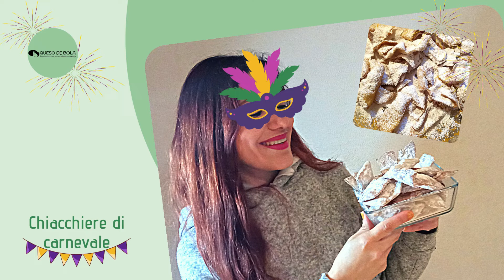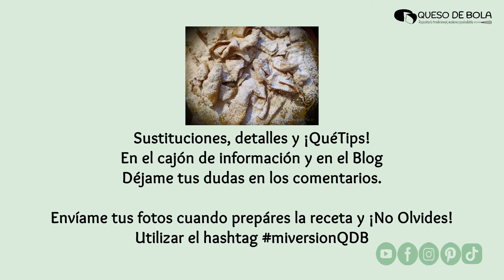CHIACCHIERE DI CARNEVALE | REPOSTERÍA TRADICIONAL | FRITAS Y AL HORNO | RECETA ITALIANA | #50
Me adelantó un poquito porque ya tengo programadas las recetas de todo el mes y parte de marzo y no quería dejar de compartir esta receta tan especial para mi.

Postre típico en Italia, para el carnaval; te recomiendo prepararlo para celebrar con tus amigos y familiares, te aseguro que los sorprenderás.
La receta que te dejo es la de Pinuccia, mi madre italiana, que es una estupenda cocinera; claro que como siempre tengo mi versión porque es inevitable creo que siempre por mucho que tengas una receta y quieras seguirla al pie de la letra por una u otra razón terminas cambiando o ajustando cosas.
¿A ti también te ocurre?

Te dejo dos maneras de preparar, la tradicional fritas en aceite y horneadas.
Mas detalles en el Blog.

Enlace a la sección Ingredientes y utensilios para ver el cortador en rodillo y la harina 00:

Si te gustó comparte, con quien creas que disfrutará esta receta, ESTE ↴ ↴ enlace:

Prepáralo y envíame una foto, me dará mucha ilusión verlo y utiliza el hashtag:

EDICIÓN: América García

* Ingredientes para 30 pzas de 3 x 10 cm:
1 tza + 3 cdas | 151 g   Harina de trigo 00, o una muy fina
1 cda + 1/2 dta | 21 g   Azúcar blanca, mejor si es extrafina
1 cda + 1/2 dta | 21 g   Mantequilla sin sal a temperatura ambiente
1 pza | 55 g                     Huevo L
2 cdas + 1 cdta | 35 ml Grappa, brandy o licor dulce
1/4 cdta | 1.5 g               Sal
C/N                                   Aceite vegetal para freír
C/N                                   Azúcar glas, velo, flor o impalpable

* ¡QuéTips!
-  La harina 00 es una harina muy refinada, puedes utilizar la más fina que encuentres o utilizar la normal, pero te quedarán un poco más gruesas como me pasó a mí. De todos modos, en la sección "Ingredientes y utensilios” del Blog puedes encontrar en donde comprarla.

- El azúcar extrafino permite que se integre mejor y ocupe menos volumen en la masa, lo que le permitirá mantener su delgadez, pero queda aún con la normal.

- La grappa es un tipo de brandy de uva exclusivo de Italia, se puede utilizar ese, otra variedad de brandy o algún licor dulce, yo he utilizado jerez, que es una bebida común en España, donde vivo.

- Para hacer la forma tradicional se utiliza una rueda con rodillo rotulador, en la sección "Ingredientes y utensilios” puedes encontrar las opciones de compra.

- Dependiendo de la zona suelen hacerlas como lazo, con un nudo o con un orificio alargado en el interior, como si fuera una dona, pero rectangular.

- Puedes hacerlas fritas de la manera tradicional, su textura es entre un bizcocho y un hojaldre; o bien puedes hornear, pero su textura quedará más crujiente, como una galleta. Ambos son muy ricas.

-  Se conservan de 3 a 4 días en un tóper hermético, o en una bolsa bien cerrada.

- ¡DISFRUTA!